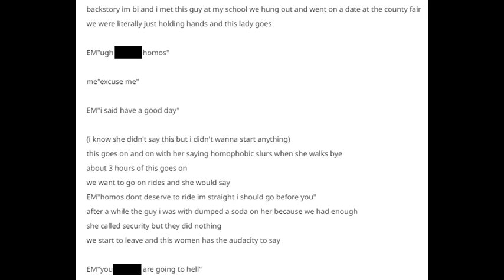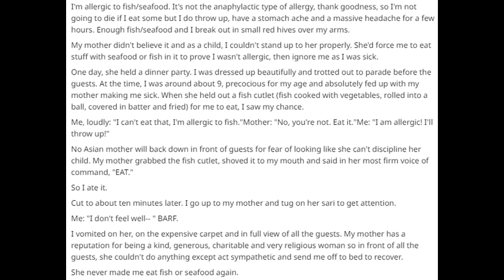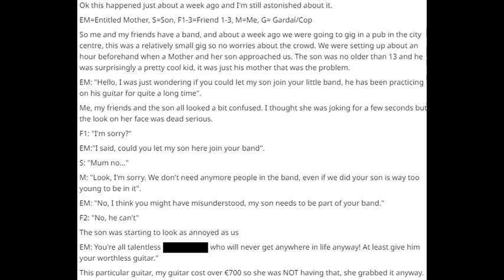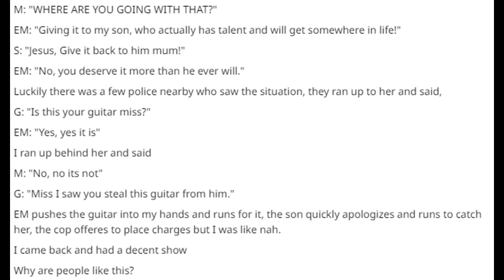Dino Pack's Reddit Reads! R/EntitledParents ep1